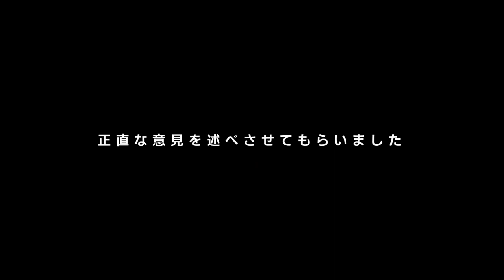【女子ソロキャンプつきまとい事件】について正直言っていいですか【キャンプ場でナンパ】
Twitterで話題になった女性ソロキャンパーにしつこくナンパを試みるおじさんの事案。
楽しんでいるところに水を差す男側が100％悪いんですが、やっぱりこういった話の中で「こういう人もいる」というのを学ぶのは大事なんじゃないかなと思います。
なるべく人の多いキャンプ場に行くとか、できるだけ事件になるようなことを回避できる方法を取って欲しいなと思います。